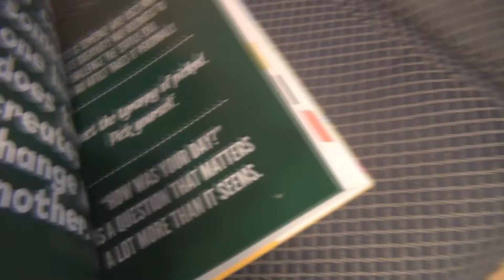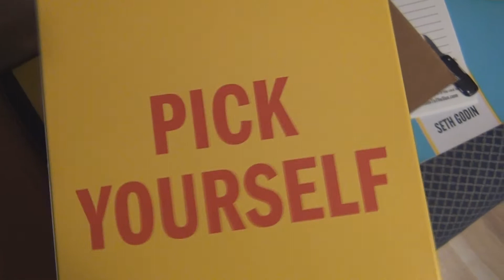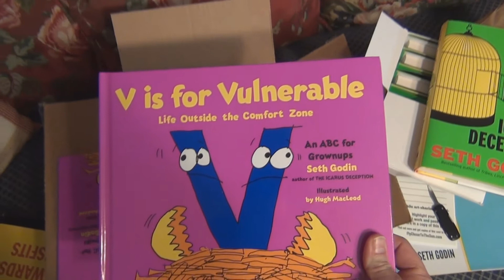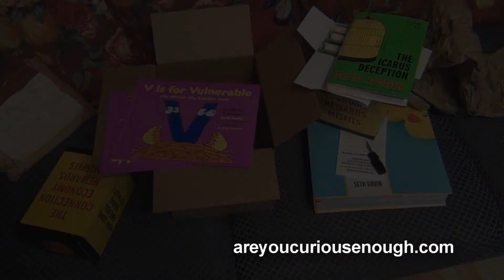The Icarus Deception Unboxing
Getting a package from Seth Godin is always something to be excited about.

This was the second one in a week.

He always overdelivers.  How high will you fly?